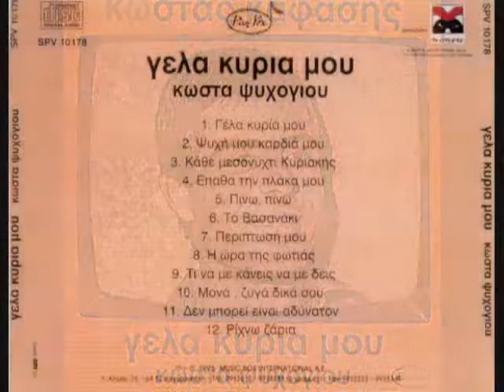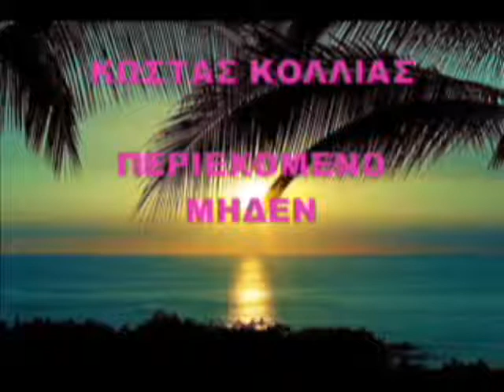ΤΕΣΣΕΡΑ ΜΕΓΑΛΑ ΤΡΑΓΟΥΔΙΑ ΤΟΥ ΚΑΝΑΛΙΟΥ ΝΟ/ 4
ΚΩΣΤΑΣ ΚΑΦΑΣΗΣ – ΒΙΚΥ ΜΟΣΧΟΛΙΟΥ -
ΚΩΣΤΑΣ ΚΟΛΛΙΑΣ – ΤΖΕΝΗ ΒΑΝΟΥ.

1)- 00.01 – ΚΩΣΤΑΣ ΚΑΦΑΣΗΣ  ΓΕΛΑ ΚΥΡΙΑ ΜΟΥ.
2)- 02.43 – ΒΙΚΥ ΜΟΣΧΟΛΙΟΥ   ΠΟΙΟΣ ΕΓΩ ( ΤΑ ΠΑΓΚΑΚΙΑ ).
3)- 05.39 – ΚΩΣΤΑΣ ΚΟΛΛΙΑΣ   ΠΕΡΙΕΧΟΜΕΝΟ ΜΗΔΕΝ.
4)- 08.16 – ΤΖΕΝΗ ΒΑΝΟΥ ΜΑ ΑΥΡΙΟ ΚΥΡΙΕ.